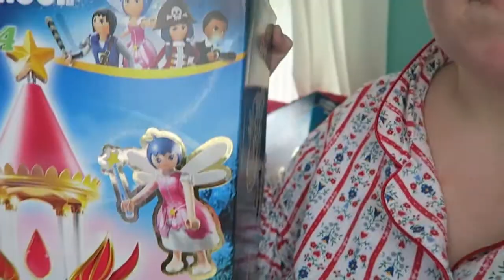Sick baby Alfie update - 5th February 2016 Vlog